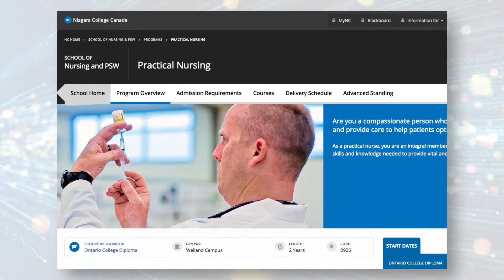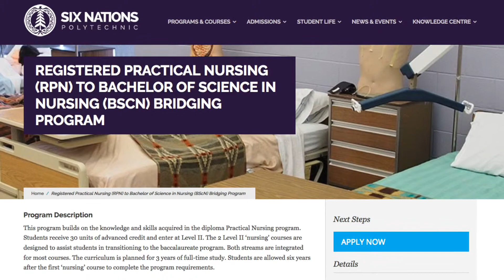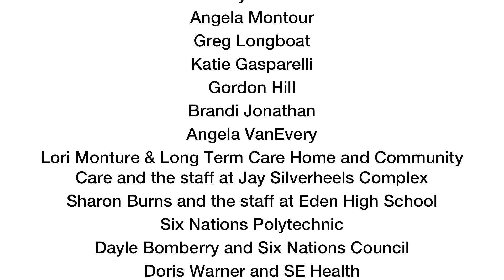NPAAMB HEALTH CARE - REGISTERED NURSE